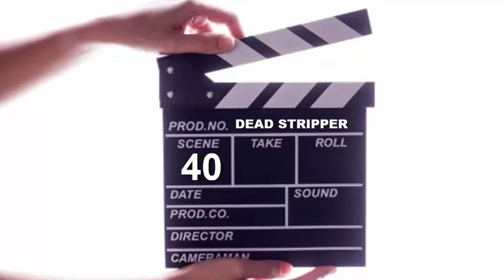Chapter 14 of Dead Stripper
Hit Man Bruno wrestles Cry Baby Waldo – then the boys go to Pinocchio’s for pizza and beer.